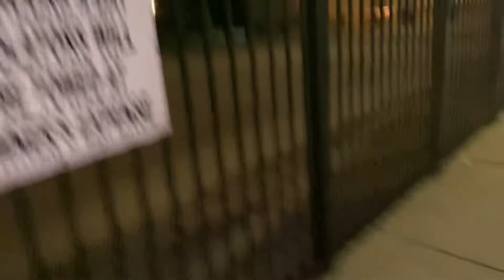Meetu “Malaysian” Hair Review | Aliexpress (affordable bundles)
Hey Boo Babies this video is a quick review on the hair I wore for my 25th birthday this year. It is Malaysia￼n Straight 22” 24” 24” + a 20” Frontal from Meetu Hair on Aliexpress. I’m showcasing the hair with a mini vlog from my bday weekend where me and my hubby went out and did a DIY Photoshoot. I also hung out with my sissy the following weekend in Detroit as it was her birthday as well. Thanks for tuning in as always, love ya 💜😘

💜 Hair Info ⤵️

- Meetu Hair